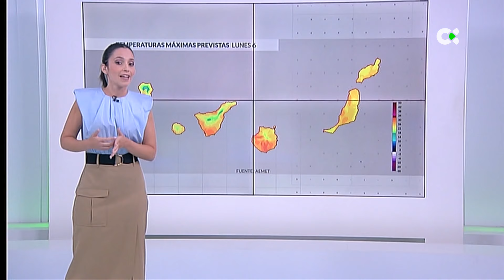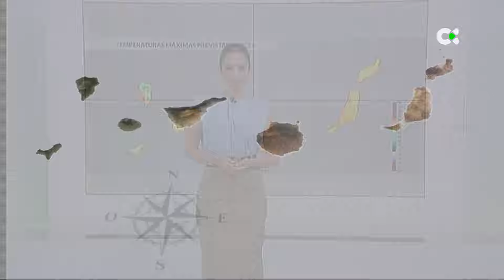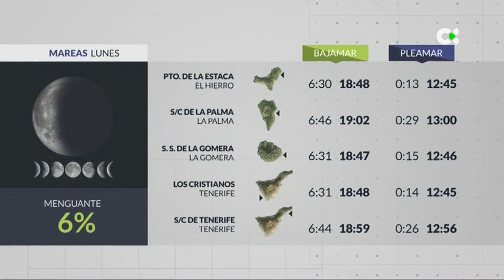El tiempo TN1 | 05/05/24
“EMPEZAREMOS LA SEMANA CON UN AMBIENTE VERANIEGO EN EL ARCHIPIÉLAGO”

Este lunes habrá abundante nubosidad de tipo alto. Será más importante por la tarde. En el norte de las islas, en costas principalmente, habrá nubes bajas a primeras y últimas horas. Las temperaturas seguirán ascendiendo de forma ligera, tanto mínimas como máximas. Las más altas mañana rondarán los 30 ºC en interiores del sur y oeste de Gran Canaria, y los 26 ºC en el resto de las islas. Se prevé que sigan en ascenso hasta el miércoles de la semana que viene, y que se normalicen de cara al fin de semana.

El viento soplará moderado del Este-Nordeste, con intervalos fuertes en costas e interiores del noroeste y sureste de las islas, así como en interiores de Lanzarote y Fuerteventura. En cumbres será flojo de componente este. En el Teide y en el Roque de los Muchachos, soplará flojo de dirección variable. Y en el mar, predominará fuerte marejada en costas del norte y este, con mar de fondo del nordeste 2m. En el sureste, situación más estable. Habrá marejada con olas 1m.

Por isla:

EL HIERRO: Nubes bajas en el nordeste a primeras horas, e intervalos de nubes altas. A mediodía abrirá amplios claros. Aumento de nubes altas por la tarde en toda la isla. Temperaturas máximas ≤ 26 ºC en costas del sur.

LA PALMA: Las nubes altas serán más compactas por la tarde. El resto de la jornada habrá intervalos de dicha nubosidad, y también nubes bajas en el norte durante la mañana y a últimas horas. Temperaturas máximas 26-28 ºC en suroeste

LA GOMERA: Nubes altas, más importantes por la tarde. El resto del día, intervalos de nubes bajas en el norte. Las temperaturas máximas superarán también los 26 grados en el suroeste.

TENERIFE: Veremos cielos con intervalos de nubes altas, que por la tarde cubrirán el cielo dándole un aspecto grisáceo. Además, habrá intervalos de nubes bajas en el nordeste a primeras y últimas horas. Temperaturas máximas ≤28 ºC en interiores del sur y vertiente oeste

GRAN CANARIA: Abundante nubosidad de tipo alta, salvo a mediodía, donde se abrirán amplios claros. Nubes bajas en el norte a principios de jornada y a últimas horas. Temperaturas máximas ≤30 ºC en interiores del sur y oeste.

FUERTEVENTURA: Las nubes altas serán más abundantes en horas centrales y al final de la jornada. A primeras horas, veremos nubes bajas en la vertiente este y norte. Temperaturas máximas 26-26 ºC en el sur y oeste.

LANZAROTE: Nubes altas, más importantes a mediodía y últimas horas. En el norte de la isla veremos intervalos de nubes bajas durante la mañana y al final del día. Las temperaturas máximas rondarán los 26 grados.

LA GRACIOSA: Intervalos de nubes altas. Algunas bajas durante la primera mitad del día y a últimas horas. Temperaturas máximas ≤ 24 ºC en Caleta del Sebo.